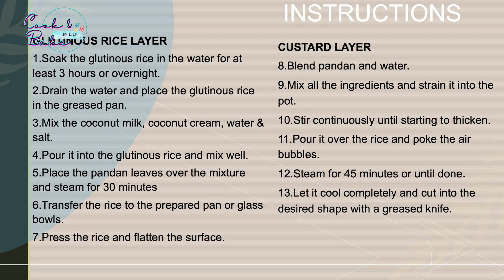အုန်းနို့ဆွမ်းမွှေးနှင့်ကောက်ညှင်းနှစ်လွှာကိတ်/အုန္းႏို႔ဆြမ္းေမႊး,ေကာက္ညႇင္းႏွစ္လႊာကိတ္/Kuih Salat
Repost
အုန်းနို့ ဆွမ်းမွှေး နှင့် ကောက်ညှင်း နှစ်လွှာကိတ်
ပါ၀င်ပစ္စည်းများ
၅” အဝိုင်းခွက် (၂)ခုအတွက်
ကောက်ညှင်းလွှာ
ကောက်ညှင်း  ၂၀၀ ဂရမ်
အုန်းနို့   ၁၀၀ ဂရမ်
အုန်းနို့ခရမ်  ၅၀ ဂရမ်
ရေ   ၁၀ ml
ဆား   ၁/၄ လက်ဖက်ရည်ဇွန်း
ဆွမ်းမွှေးရွက်  ၂ ရွက်

အုန့်နို့ ဆွမ်းမွှေးအလွှာ
ဂျုံ   ၂ စားပွဲတင်ဇွန်း
ပြောင်းကော်မှုန့် ၁ စားပွဲတင်ဇွန်း
ဆား   အနည်းငယ်
အုန်းနို့   ၁၀၀ ဂရမ်
အုန်းနို့ခရမ်  ၅၀ ဂရမ်
သကြား  ၅၀ဂရမ်(အချိုပေါ့)/၇၀ ဂရမ်
ကြက်ဥ  ၂ လုံး
ဆွမ်းမွှေးရွက်  ၅ ရွက်
ရေ   ၇၀ ml
ဆွမ်းမွှေးရွက်အနှစ် (၁) လက်ဖက်ရည်းဇွန်း
(မထည့်လည်းရ)
ပြုလုပ်နည်း
1.ကောက်ညှင်း ကိုရေဆေးပြီး အနည်းဆုံး (၃) နာရီ (သို့) တစ်ညရေစိမ်ထားပါ
2.အုန်းနို့ အုန့်နို့ခရမ် ဆားကို ရောထားပါ
3.ကောက်ညှင်းကို ရေစစ်ပြီး ပေါင်းမည့်ဗန်းထဲကိုထည့်ပါ
4.အုန်းနို့အရော လောင်းထည့်ပြီးမွှေပေးပါ
5.ဆွမ်းမွှေးရွက် ၂ ရွက်ကို ဖြတ်ပြီး အပေါ်မှာတင်ကာ (၃၀) မိနစ်ခန့်ပေါင်းပေးပါ
6.ဆွမ်းမွှေးရွက်ကိုဖယ်က ဖွထားပေးပါ
7.မုန့်ပေါင်းမည့်ခွက်ကို ဆီသုတ်ကာ ဌက်ပျောရွက် (သို့) မုန့်ဖုတ်စက္ကူကို အနား၂ ဖက်ထွက်နေအောင် ခင်းပေးပါ
8.ကောက်ညှင်းကို ဖိပြီး မျက်နှာပြင်ညီအောင်ညှိပေးထားပါ
9.ဆွမ်းမွှေးရွက်ပါးပါးလှီးပြီးရေဖြင့်ကြိတ်ပေးပါ
10.ခွက်တခုတွင် အုန်းနို့ အုန့်နို့ခရမ် ဆားသကြား ကြက်ဥ ဂျုံ ပြောင်းကော်မှုန့်ဆွမ်းမွှေးရွက်ကြိတ်ထားကို ရောပါ
ကျိုမည့်အိုးထဲသို့ စစ်ပြီးထည့်ပေးပါ
11.မီးအေးအေးဖြင့် အဆက်မပြတ်မွှေပေးပါ စတင်ပျစ်လာပါက ကောက်ညှင်းပေါ်သို့ လောင်းချကာ ၄၅မိနစ်ခန့်ပေါင်းပေးပါ
12.အပေါ်အလွှာကို တုတ်တံဖြင့်ထိုးကြည့်ပြီး မုန့်သားကပ်ပါမလာရင် ရပါပြီ
13လုံးဝအေးသည်အထိ အအေးခံပြီး ဓါးကိုဆီသုတ်ကာ နှစ်သက်သလို လှီးပြီးသုံးဆောင်နိုင်ပါပြီ

အုန္းႏို႔ ဆြမ္းေမႊး ႏွင့္ ေကာက္ညႇင္း ႏွစ္လႊာကိတ္
ပါ၀င္ပစၥည္းမ်ား
၅” အဝိုင္းခြက္ (၂)ခုအတြက္
ေကာက္ညႇင္းလႊာ
ေကာက္ညႇင္း  ၂၀၀ ဂရမ္
အုန္းႏို႔   ၁၀၀ ဂရမ္
အုန္းႏို႔ခရမ္  ၅၀ ဂရမ္
ေရ   ၁၀ ml
ဆား   ၁/၄ လက္ဖက္ရည္ဇြန္း
ဆြမ္းေမႊး႐ြက္  ၂ ႐ြက္

အုန္႔ႏို႔ ဆြမ္းေမႊးအလႊာ
ဂ်ဳံ   ၂ စားပြဲတင္ဇြန္း
ေျပာင္းေကာ္မႈန္႔ ၁ စားပြဲတင္ဇြန္း
ဆား   အနည္းငယ္
အုန္းႏို႔   ၁၀၀ ဂရမ္
အုန္းႏို႔ခရမ္  ၅၀ ဂရမ္
သၾကား  ၅၀ဂရမ္(အခ်ိဳေပါ့)/၇၀ ဂရမ္
ၾကက္ဥ  ၂ လုံး
ဆြမ္းေမႊး႐ြက္  ၅ ႐ြက္
ေရ   ၇၀ ml
ဆြမ္းေမႊး႐ြက္အႏွစ္ (၁) လက္ဖက္ရည္းဇြန္း
(မထည့္လည္းရ)
ျပဳလုပ္နည္း
1.ေကာက္ညႇင္း ကိုေရေဆးၿပီး အနည္းဆုံး (၃) နာရီ (သို႔) တစ္ညေရစိမ္ထားပါ
2.အုန္းႏို႔ အုန္႔ႏို႔ခရမ္ ဆားကို ေရာထားပါ
3.ေကာက္ညႇင္းကို ေရစစ္ၿပီး ေပါင္းမည့္ဗန္းထဲကိုထည့္ပါ
4.အုန္းႏို႔အေရာ ေလာင္းထည့္ၿပီးေမႊေပးပါ
5.ဆြမ္းေမႊး႐ြက္ ၂ ႐ြက္ကို ျဖတ္ၿပီး အေပၚမွာတင္ကာ (၃၀) မိနစ္ခန္႔ေပါင္းေပးပါ
6.ဆြမ္းေမႊး႐ြက္ကိုဖယ္က ဖြထားေပးပါ
7.မုန္႔ေပါင္းမည့္ခြက္ကို ဆီသုတ္ကာ ဌက္ေပ်ာ႐ြက္ (သို႔) မုန႔္ဖုတ္စကၠဴကို အနား၂ ဖက္ထြက္ေနေအာင္ ခင္းေပးပါ
8.ေကာက္ညႇင္းကို ဖိၿပီး မ်က္ႏွာျပင္ညီေအာင္ညႇိေပးထားပါ
9.ဆြမ္းေမႊး႐ြက္ပါးပါးလွီးၿပီးေရျဖင့္ႀကိတ္ေပးပါ
10.ခြက္တခုတြင္ အုန္းႏို႔ အုန္႔ႏို႔ခရမ္ ဆားသၾကား ၾကက္ဥ ဂ်ဳံ ေျပာင္းေကာ္မႈန္႔ဆြမ္းေမႊး႐ြက္ႀကိတ္ထားကို ေရာပါ
က်ိဳမည့္အိုးထဲသို႔ စစ္ၿပီးထည့္ေပးပါ
11.မီးေအးေအးျဖင့္ အဆက္မျပတ္ေမႊေပးပါ စတင္ပ်စ္လာပါက ေကာက္ညႇင္းေပၚသို႔ ေလာင္းခ်ကာ ၄၅မိနစ္ခန္႔ေပါင္းေပးပါ
12.အေပၚအလႊာကို တုတ္တံျဖင့္ထိုးၾကည့္ၿပီး မုန္႔သားကပ္ပါမလာရင္ ရပါၿပီ
13လုံးဝေအးသည္အထိ အေအးခံၿပီး ဓါးကိုဆီသုတ္ကာ ႏွစ္သက္သလို လွီးၿပီးသုံးေဆာင္ႏိုင္ပါၿပီ

KUIH SALAT
INGREDEINTS

Glutinous rice layer
Glutinous rice   200g
Coconut Milk   100 g
Coconut cream  50g
Pandan Leaves  2 no.
Coconut Pandan Custard Layer
Plain Flour   2tbsp
Coconut cream  50 g
Sugar   50 g (less sweet) / 70g
Egg    2 no.(Large)
Pandan leaves  5 no.
Water    70ml
Pandan Paste  1tsp(optional)

Instructions
GLUTINOUS RICE LAYER
1.Soak the glutinous rice in the water for at least 3 hours or overnight.
2.Drain the water and place the glutinous rice in the greased pan.
3.Mix the coconut milk, coconut cream, water & salt.
4.Pour it into the glutinous rice and mix well.
5.Place the pandan leaves over the mixture and steam for 30 minutes
6.Transfer the rice to the prepared pan or glass bowls.
7.Press the rice and flatten the surface.
CUSTARD LAYER
8.Blend pandan and water.
9.Mix all the ingredients and strain it into the pot.
10.Stir continuously until starting to thicken.
11.Pour it over the rice and poke the air bubbles.
12.Steam for 45 minutes or until done.
13.Let it cool completely and cut into the desired shape with a greased knife.